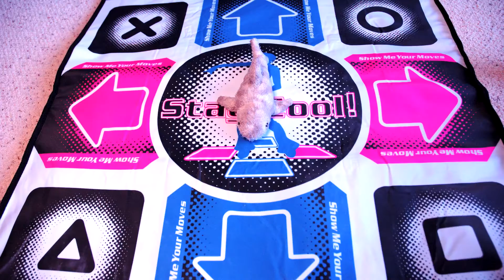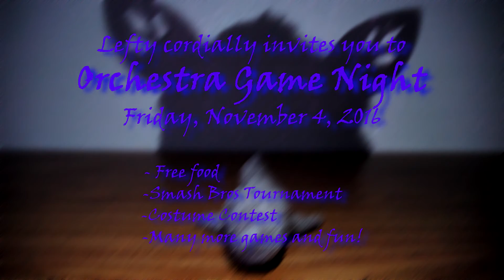Orchestra Game Night 2016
Come to Game Night! It'll be lots of FOOD! FUN!! FRIENDS!!! DEJA VU!

--CREDITS--
Singers: Nikki and Jennifer
Marimba: Aahir
Xylophone: Ishan
Bass and Driver: Mr. Morendo
Snaps: Jett and Shawn
Mouths: Mr. Moreno and Mr. Davis
Acting: Jessica
Pizza Eater: Ellen
Editing: Jett and Shawn
Lefty: Ethan

Cameraman, hat!

GHEN
GHEN
GHENGIS KHAN